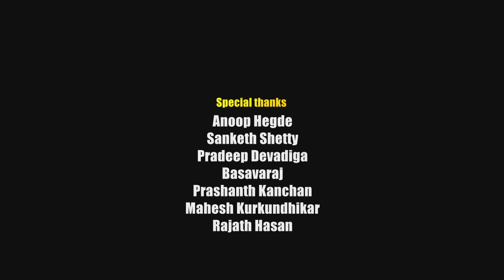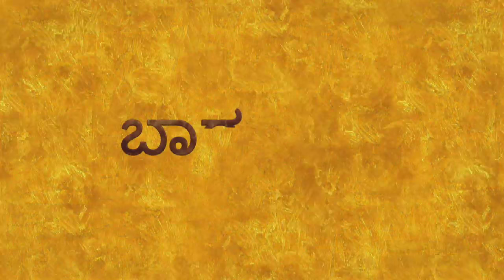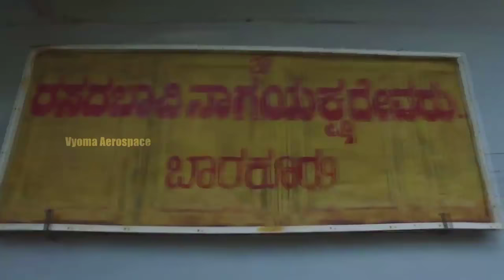Barkur Documentary Video By Vyoma Aersopace team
A documentary by Vyoma Aerospace team on Barkur.
Barkur is a cluster of 3 villages [Hosala, Hanehalli, Kachoor] in Udupi district of the Karnataka state.

Barkur is also known to be a religious center; there are different temple structures within one single compound. E.g.: Katthale Basadi consists of Navranga with Nagkaali, Shiva, Vishnu and Jain deities with separate temples. It proves the existence of changing kingdoms with various rulers trying to control the city both politically and in terms of religion.

Vyoma Aerospace is presenting this amazing video of the Historical place.